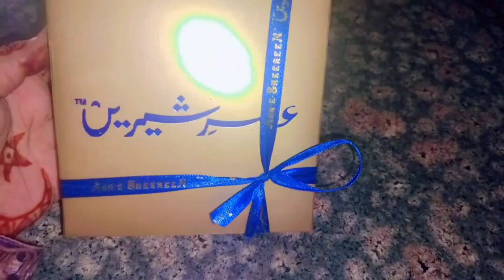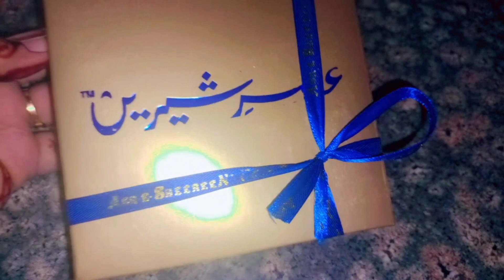Eid k bad School ka pehla din| Pani puri ka Pani nh mila 😭| Aysha vlogs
LIKE The VIDEO Aim Is 50 Likes
Share to At Least 10 Friends Please 🥺